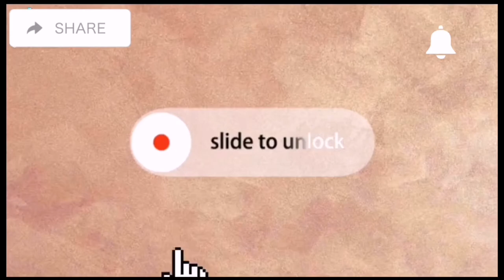magic! cheap but worth to buy | Hare Arabic Lipstick | Review & Demo by Lhorsef Lifes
hello guys!
worth to buy, i love it for the first try..  this is not sponsored.  thankyou for watching!